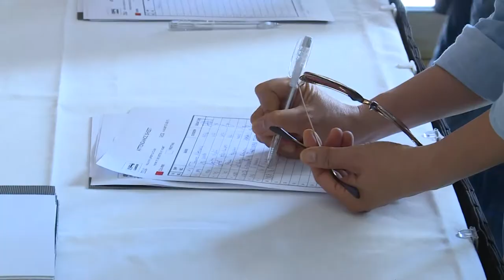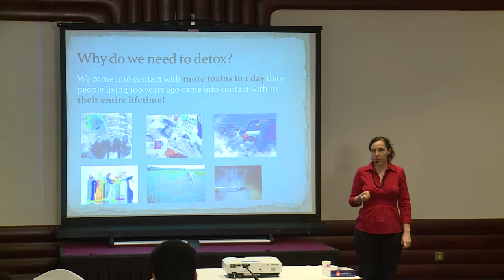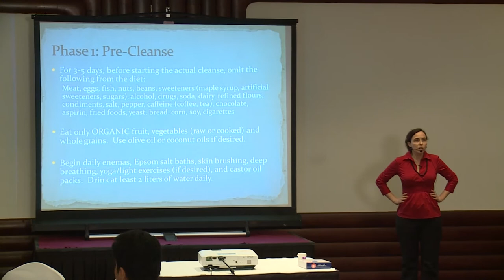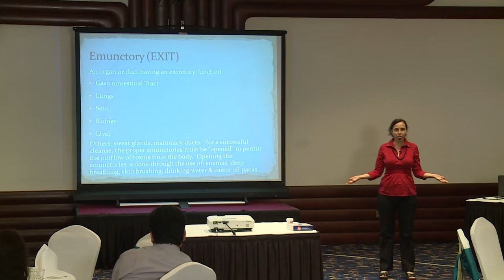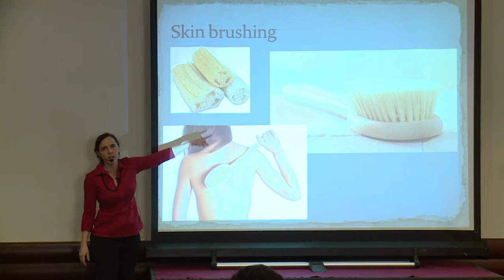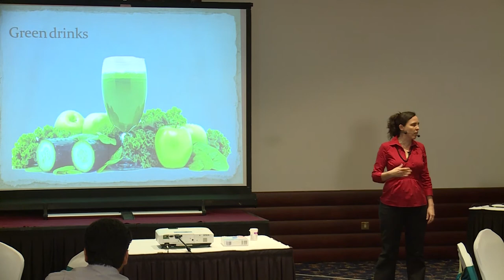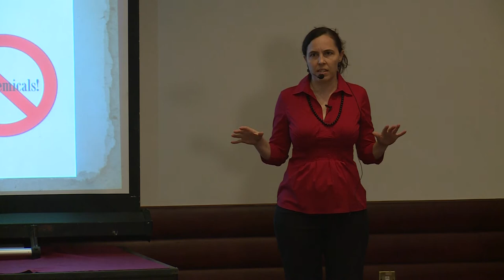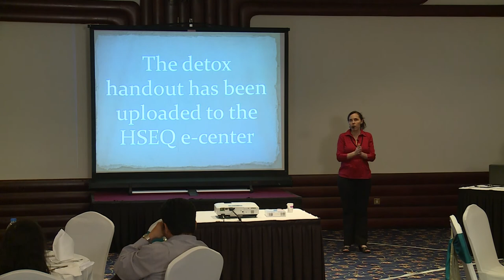How To Detox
Do not detox without knowing how to do it properly!  Dr. Robin Tauzin ND discusses how to detox: how to open the emunctories, what to do for the pre-cleanse, how to transition from detoxing back to a normal diet, plus more.
AlMansoori Specialized Engineering